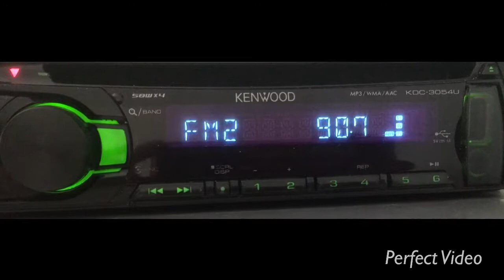[Tropо] 90.7 Искатель г.Барнаул (500 вт, 180 м), dist 320 km. Antenna 6 - el “yagi”, 02/08/19.